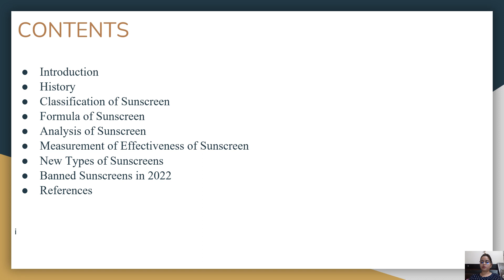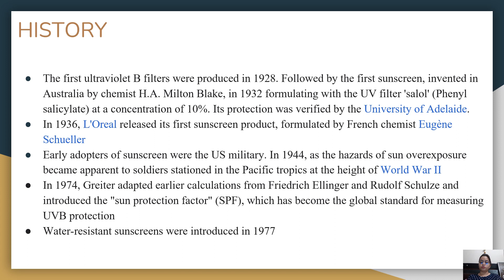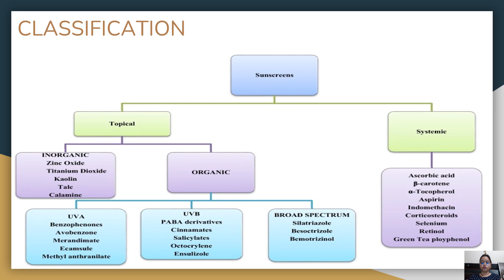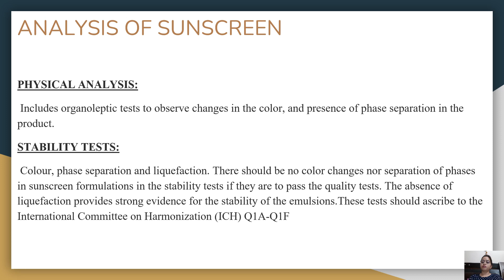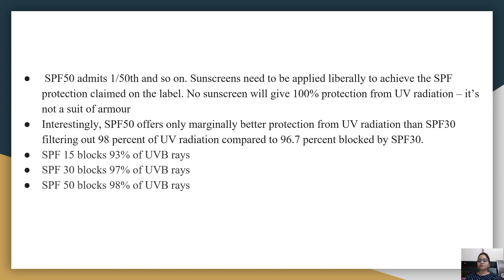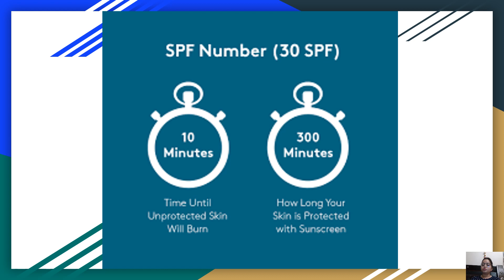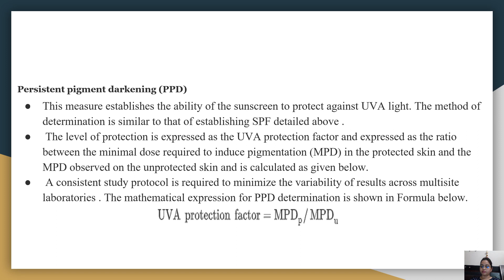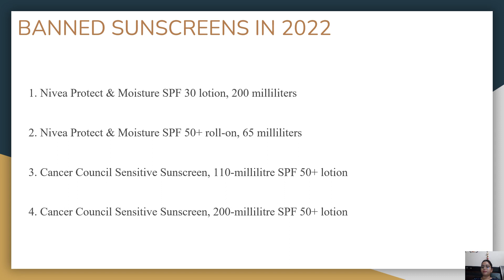ALL ABOUT SUNSCREENS ! COSMETICS | M.PHARM REGULATORY AFFAIRS